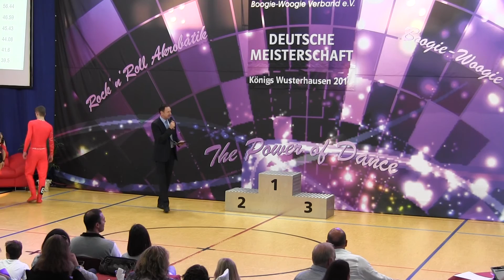DM 2016 - Rebekka Stahl & Daniel Langer (Endrunde Juniorenklasse, 2. Platz)